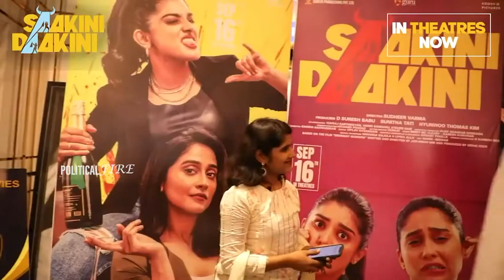Devi Nagavalli About Saakini Daakini Movie | Saakini Daakini Movie Public Talk | Political Fire